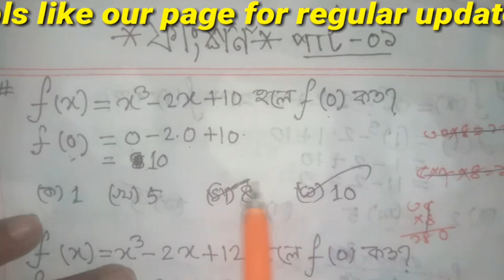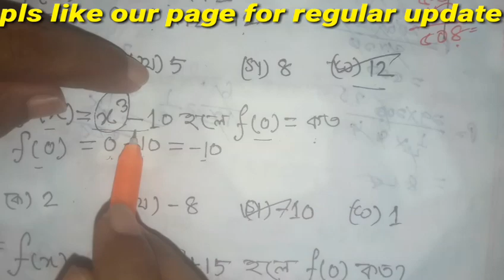প্রাথমিক শিক্ষক নিয়োগ প্রস্তুতি-২০২০।মাত্র ১ সেকেন্ডে ফাংশনের ম্যাজিক।